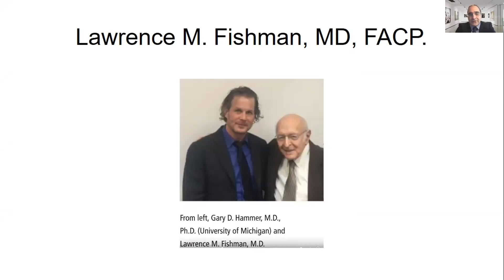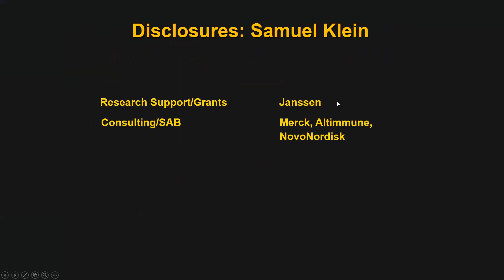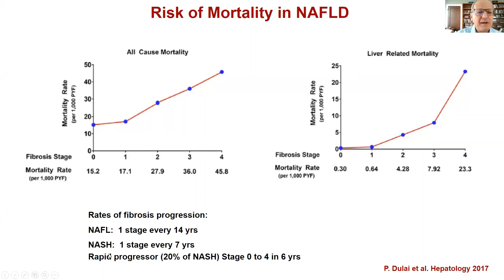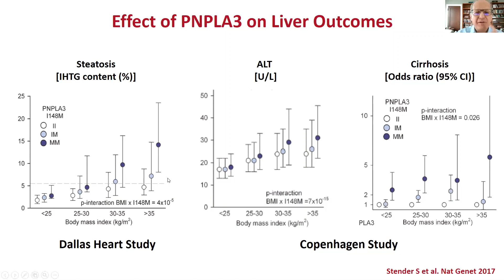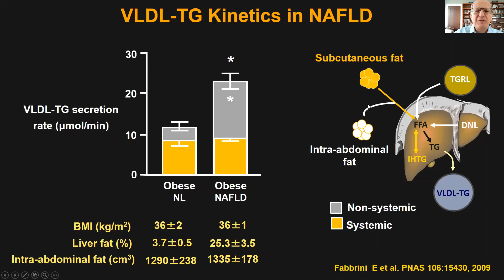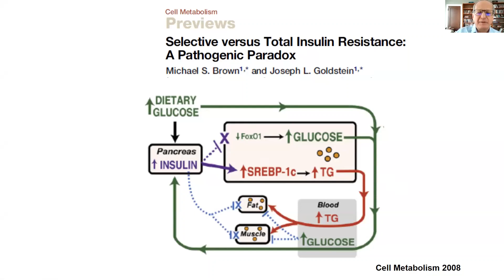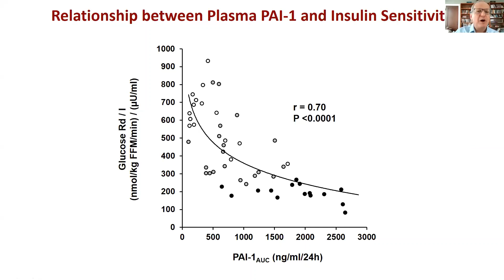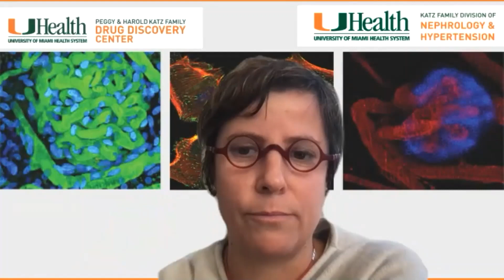Grand Rounds 2021.02.03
"Physiological and Clinical Implications of Nonalcoholic Fatty Liver Disease” by Dr. Samuel Klein, Director of the Center for Human Nutrition at Washington University School of Medicine.